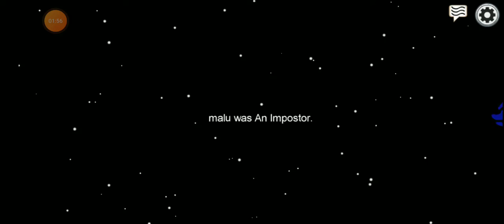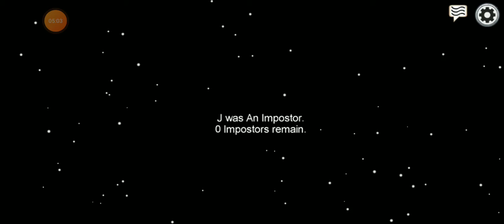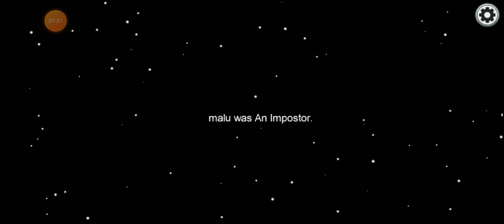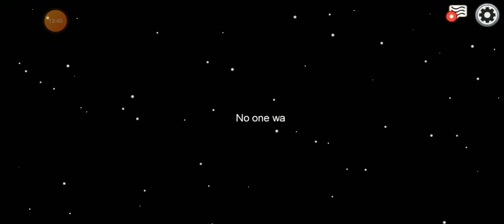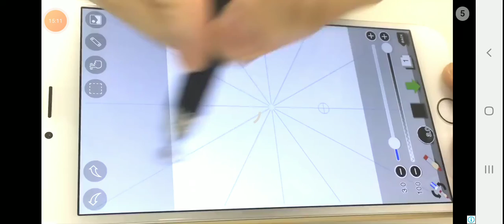juntando dois nomes halouim